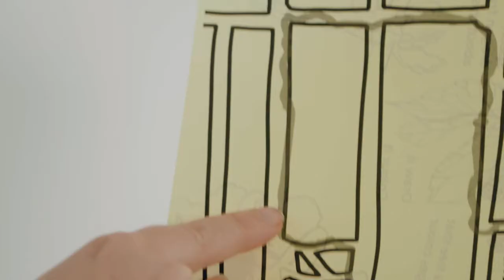Alexandra Crosby & Ilaria Vanni- Bankstown Biennale Artists